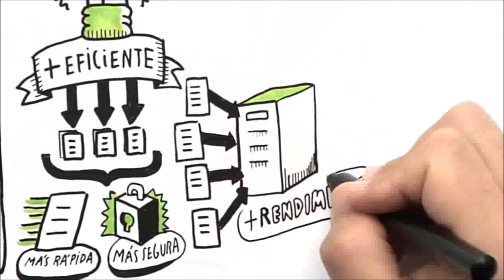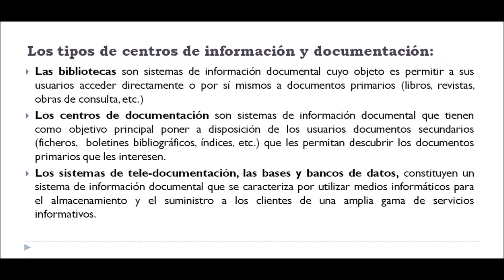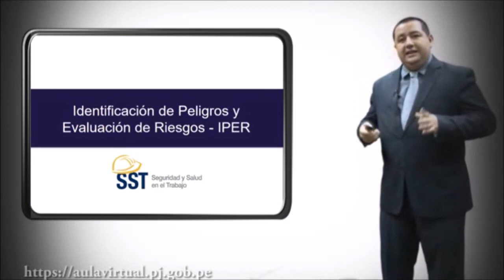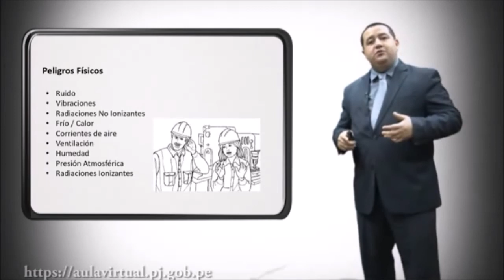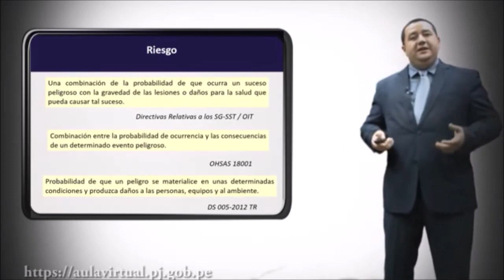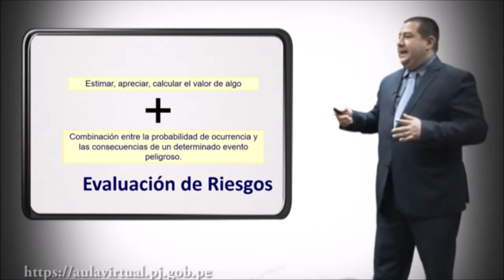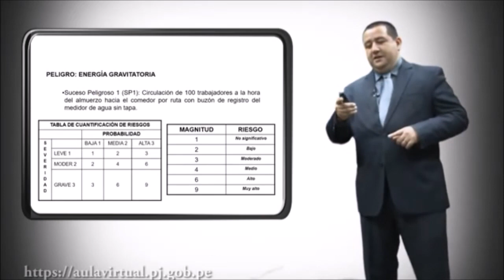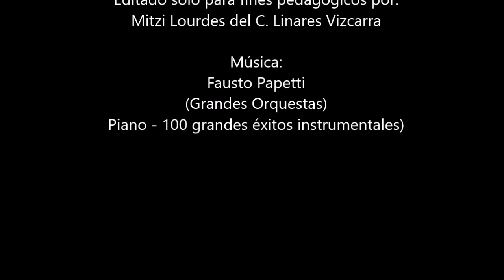S.I.G. PARA LO TOMA DE DECISIONES - UNIDAD IV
SÓLO FINES PEDAGOGICOS